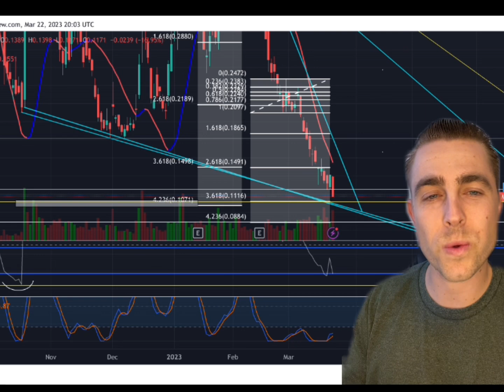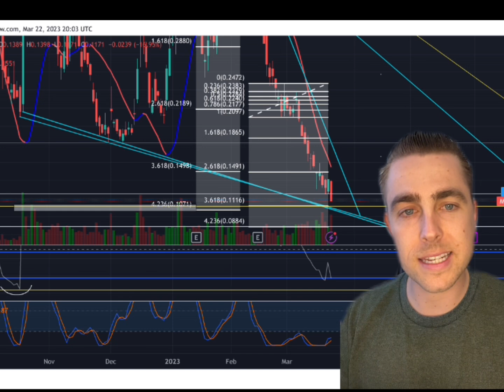WILL MULLEN HIT .08? LETS LOOK.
-$7 OPEN ✅